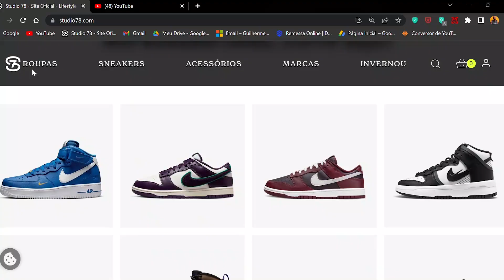VOCÊ PRECISA APRENDER ISSO! | TUTORIAIS BASQUETE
MEU CUPOM -  GUILMASONS78 - 10% NA SUA PRIMEIRA COMPRA
CUPOM INVERNOU - INVERNOUGUIL15 - 15% NA COMPRA DE QUALQUER ROUPA QUE TENHA ESSE EMOJI -
@studio7.8  A MELHOR PLATAFORMA DE STREETWEAR DO MERCADO.